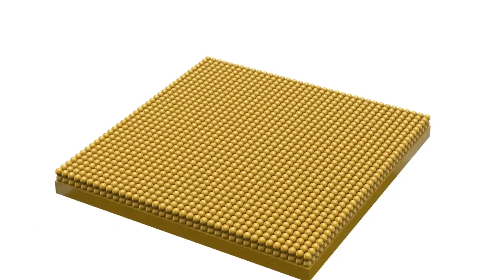A QUÍMICA DOS INSTRUMENTOS MUSICAIS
Episódio da série A Química das Coisas. À primeira vista, parece haver pouca relação entre a química e os instrumentos musicais, o que só torna mais divertido fazer um programa a provar o contrário!

Episode of the series The Chemistry of Things. At first glance, there seems to be little connection between chemistry and musical instruments. Which only makes it more fun to make a programme proving the opposite!